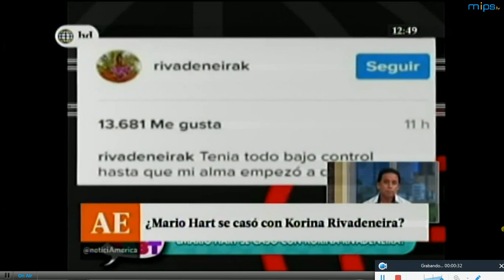¿MARIO HART SE CASÓ CON KORINA RIVADENEIRA POR PAPELES? Descubrelo aqui